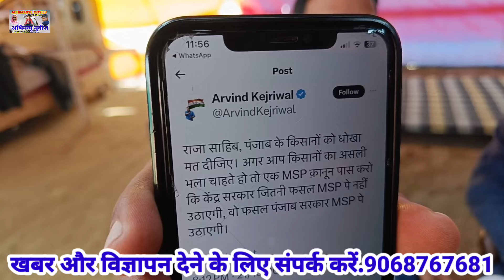हरियाणा का गद्दार कोन | मुख्यमंत्री की गोदी में बैठा | किसान आन्दोलन SYL खुली आंखों से देखो,Farmer